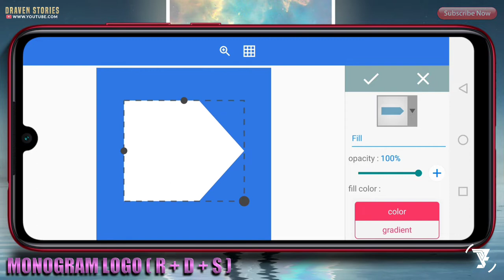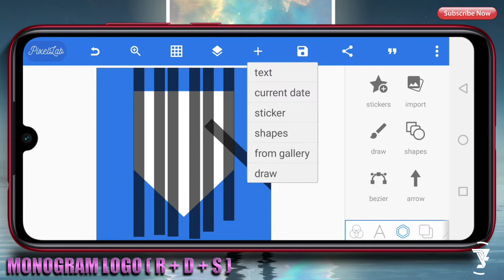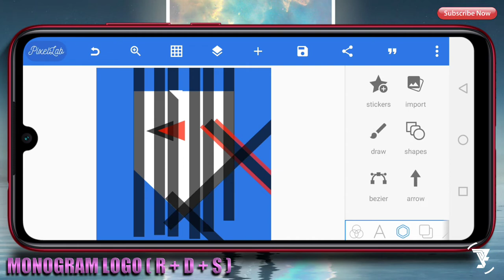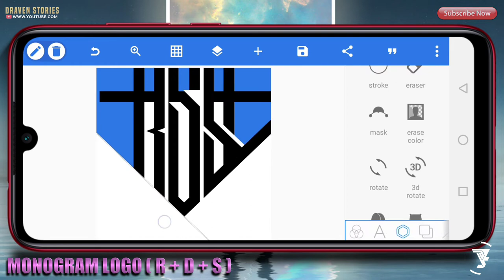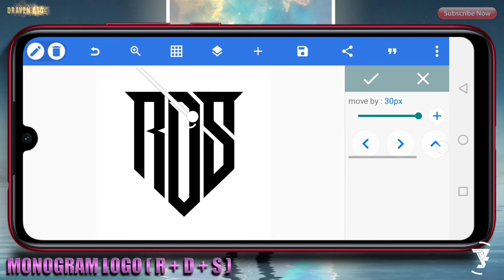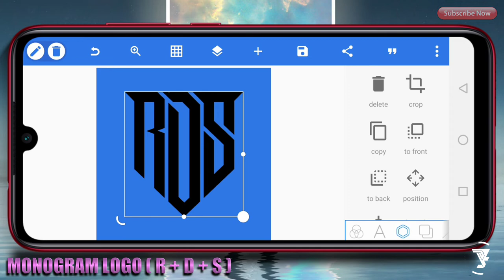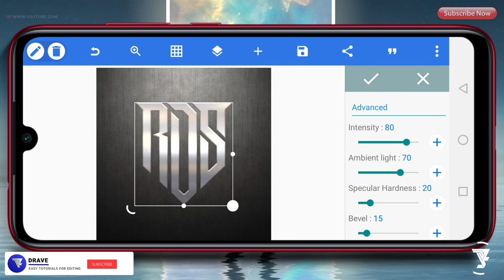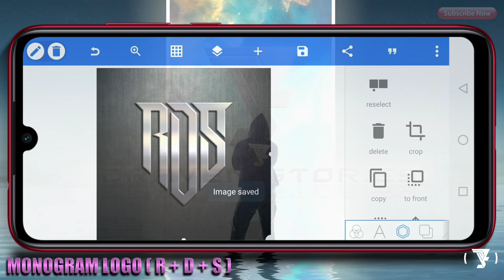Cara Membuat Logo Monogram Inisial RDS || Pixellab Project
Logo Monogram atau lettermarks merupakan logo yang terdiri dari huruf yang biasanya diambil dari inisial sebuah brand.

Logo Monogram pada tutorial kali ini kita akan membuat logo inisial RDS. Untuk bahan matrialnya jika kalian ingin membuatnya sudah saya sediakan linknya di bawah ini.

*Note : kalian bisa cek tutorial logo lainnya di channel ini.

MATRIAL PROJECT

cara bikin logo inisial,
cara bikin logo monogram 3 huruf di pixellab,
cara buat logo monogram,
cara membuat logo inisial nama di android,
cara membuat logo inisial nama di pixellab,
cara membuat logo monogram,
cara membuat logo monogram di pixellab,logo inisial nama,
logo monogram,
logo monogram 2 huruf,
logo monogram 3 huruf,
logo monogram keren,
logo monogram pixellab,
pixellab logo design,
pixellab project,
pixellab tutorial,
tutorial logo monogram,
monogram logo,
cara membuat logo monogram di photoshop,
cara membuat logo monogram corel draw,
cara membuat monogram,
cara membuat monogram dengan corel,
buat logo monogram online,
logo monogram maker,
cara buat monogram,
font monogram logo gratis,
font logo monogram,
membuat logo monogram online,
logo monogram keren,
membuat logo monogram,
monogram logo maker,
s logo monogram,
youtube cara membuat logo,
video cara membuat logo,
video cara membuat kue lontar,
monogram logo maker online free,
logo monogram adalah,
cara membuat logo inisial nama,
cara membuat logo inisial nama di hp,
cara membuat logo inisial nama online,
cara membuat logo inisial nama di photoshop,
cara membuat logo inisial nama di corel draw x7,
cara buat logo inisial,
cara buat logo inisial nama,
cara membuat inisial nama,
cara membuat logo 3d pixellab,
cara membuat logo 3d di pixellab,